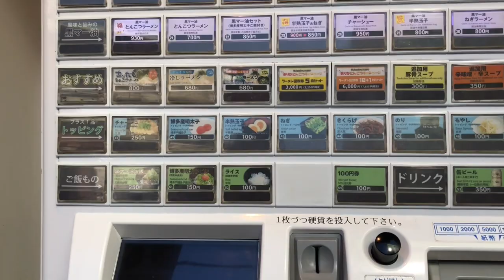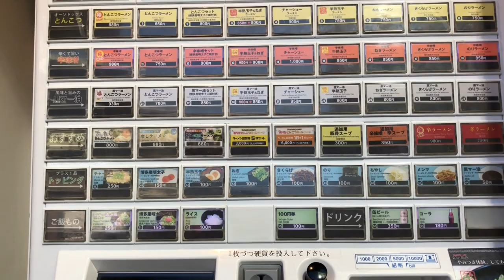TOKYO CHARACTER STREET, MASCOTAS FULL POWER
En este vídeo muestro la Tokyo Character Street, una calle en los bajos de la estación central de Tokyo en la que abundan las tiendas de personajes animados de tv como Rilakkuma, Hello Kitty, Dragon Ball... y muchas más mascotas y personajes que no conocía.

¿Cual es tu mascota japonesa favorita?
A mi me encanta el pollito Kiiroitori, de la serie de personajes Rilakkuma.

En las historias destacadas de mi instagram podréis ver todas las historias del viaje organizadas por días y dónde podréis ver más curiosidades y del día de este vídeo